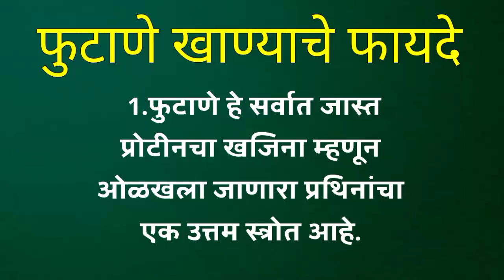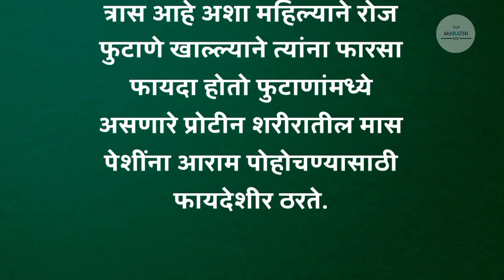फुटाणे खाल्याने होणारे फायदे || Futane Khanyache Fayde In Marathi | Roasted Chana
Hello friends..

या व्हिडिओमध्ये आपण फुटाणे खाल्ल्याने होणारे फायदे कोण कोणते आहेत हे आपण जाणून घेणार आहोत.
मित्रांनो हे फायदे तुम्हाला आवडले तर प्लीज या व्हिडिओला एक लाईक नक्की करा. आणि चॅनलला सबस्क्राईब करायला विसरू नका

Your Queries...
futane khallyane honare fayade
Benefits of roasted chana in marathi
Futane khanyache fayde
Futane khanyache fayde marathi
फुटाणे रोज खाल्ल्यास होणारे फायदे
फुटाण्याचे फायदे
फुटाण्याची माहिती
futane khane ke fayde marathi
phutane khane ke fayde
futane khane ke fayde kya hai marathi
फुटाणे खाण्याचे फायदे मराठी